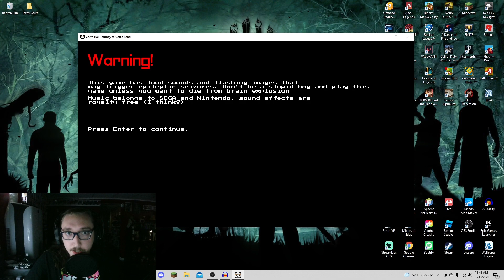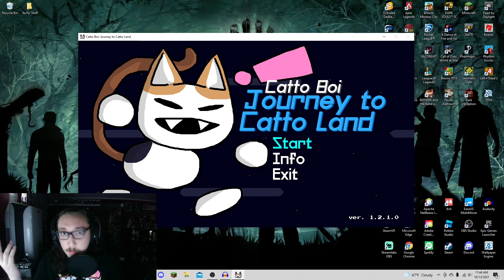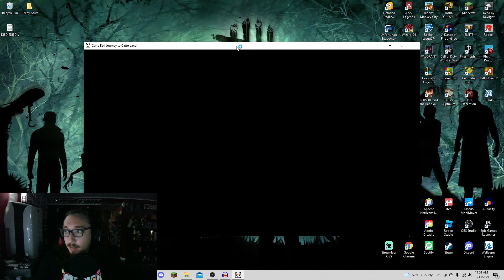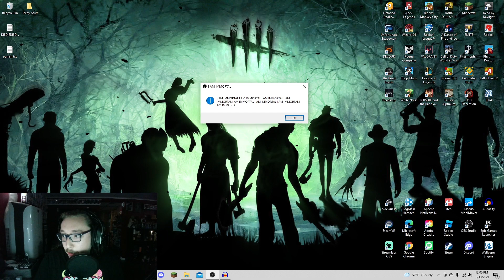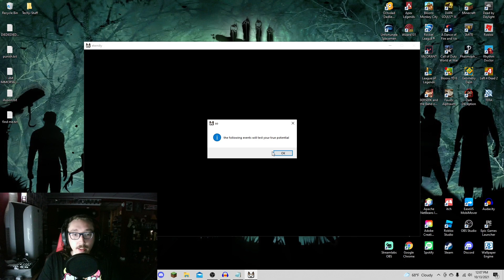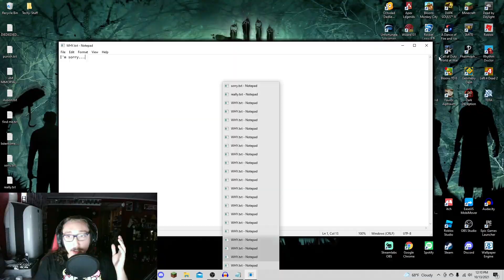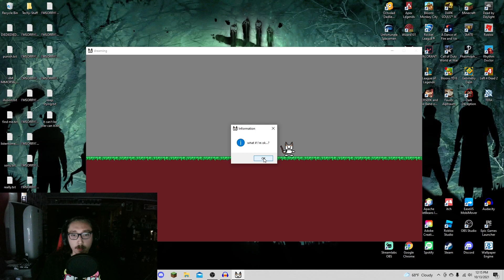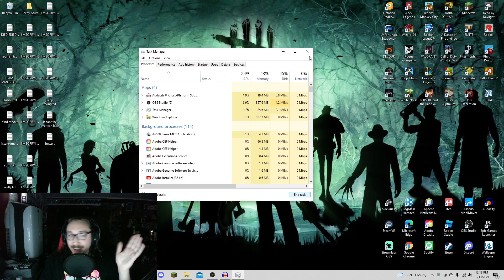THIS CAT IS INSIDE MY COMPUTER | Catto Boi, Journey To Catto Land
Hey ya'll! Trenton here, back with another spooky video for ya'll's entertainment! Today we played Catto Boi and oh man, did it get me good. He went INSIDE of my computer! You'll have to stay till the end to find out exactly how I deal with that...if ya'll liked the video, please be sure to leave a like and a comment down below telling me what you thought! Peace out homies, much love